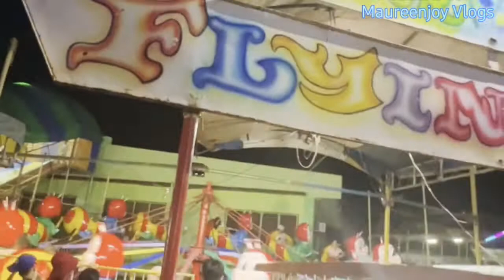Ride and Play sa Peryahan|Maureenjoy Vlogs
color games